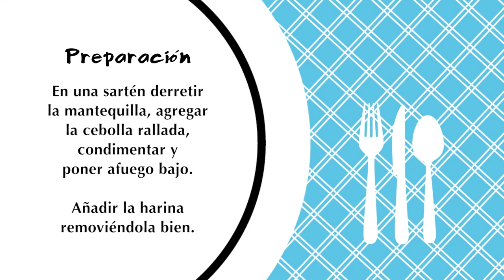CROQUETAS DE QUESO (Recetas de Cocina)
y descubre artículos sobre crecimiento personal y espiritual entre muchos otros. ✨ ¡Gracias por compartir y ser parte de la Familia Creaciones Así Soy!